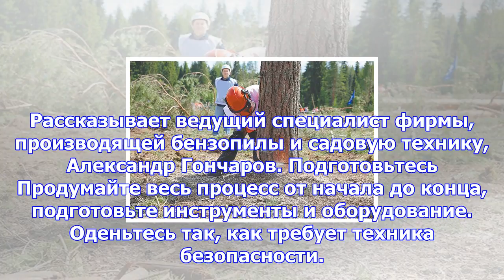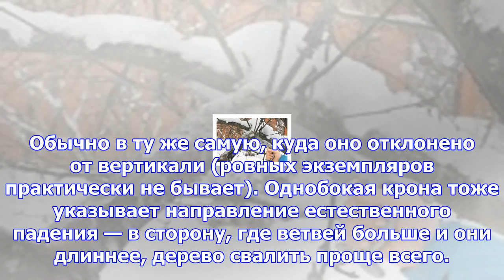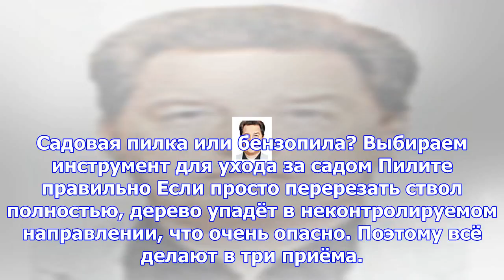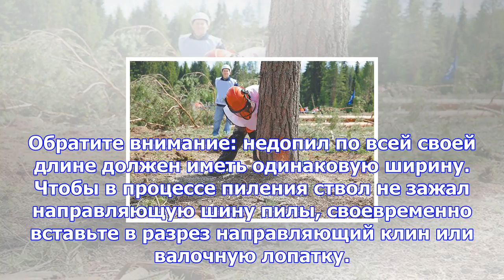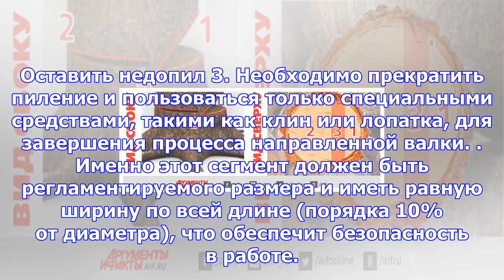Свалить дерево. как сделать это безопасно и эффективно?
Рассказывает ведущий специалист фирмы, производящей бензопилы и садовую технику, Александр Гончаров.